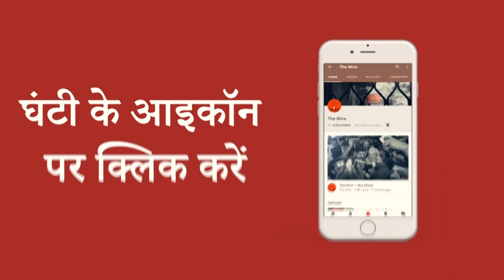सोनभद्र नरसंहार: विवादित ज़मीन का कोई राजस्व रिकॉर्ड नहीं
उत्तर प्रदेश के सोनभद्र जिले के उम्भा गांव में बीते 17 जुलाई को जमीन कब्जे को लेकर भीषण हिंसा हुई थी, जिसमें तीन महिलाओं समेत 10 आदिवासियों को मार दिया गया. बताया जा रहा है कि उस भूमि के 1955 के राजस्व रिकॉर्ड उपलब्ध नहीं हैं. इन सबका गोंडी भाषा में व्याख्या.